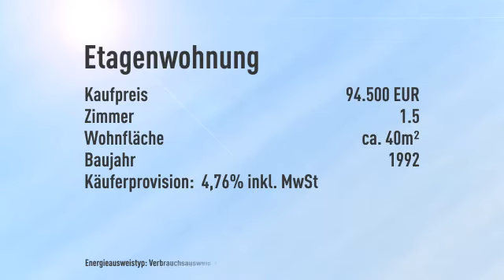Schöne Wohnung mit Aussichtslage und über 5% Rendite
Objektnr.: SEI   9170
Informationen zum Energieausweis:
Energieausweistyp: Verbrauchsausweis
Endenergiebedarf: 91.0kWh/(m²*a)
Heizungstyp: Zentralheizung
wesentliche Energieträger: Gas